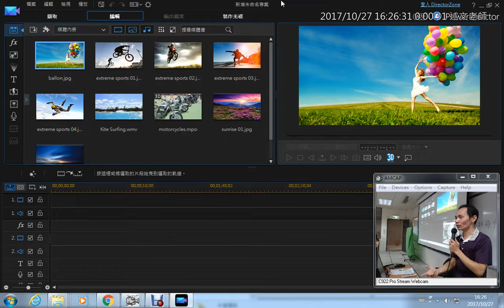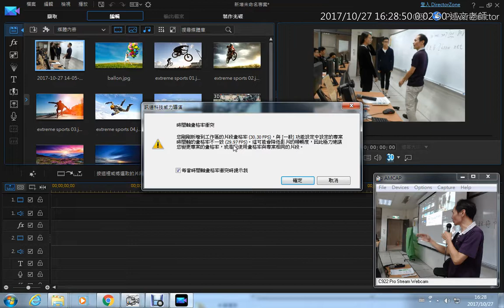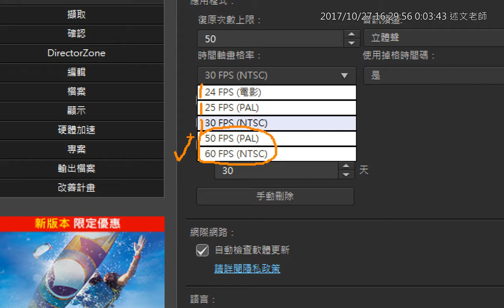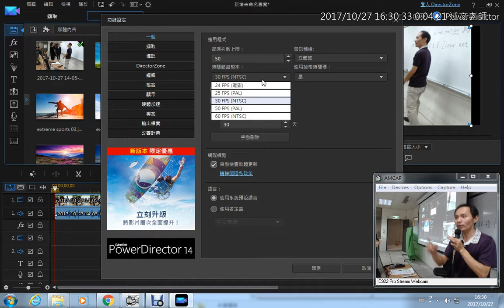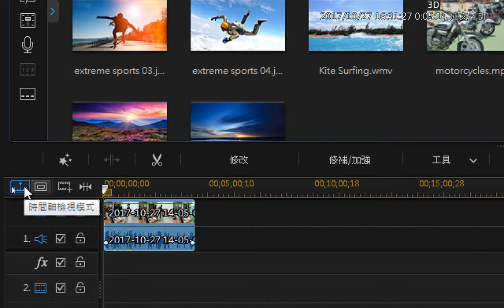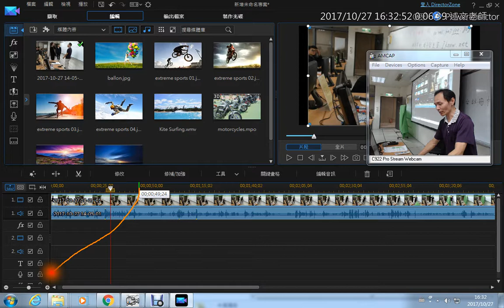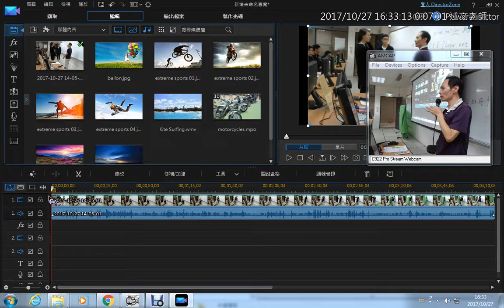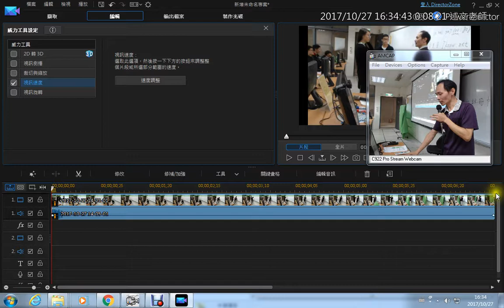15：威力導演的基本使用